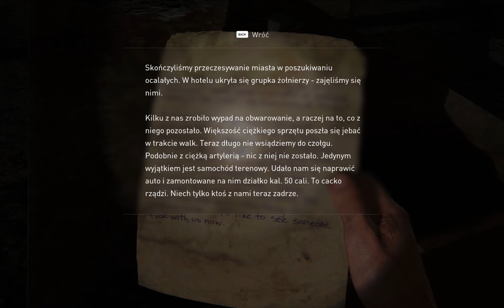Terminator Ellie! - The Last of Us [#15] [PC] [PL]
Piętnasty odcinek z gry The Last of Us

The Last of Us gra studia Naughty Dog z gatunku Akcja, Przygoda w klimacie apokalipsy zombie.